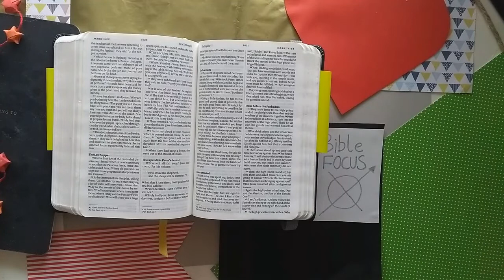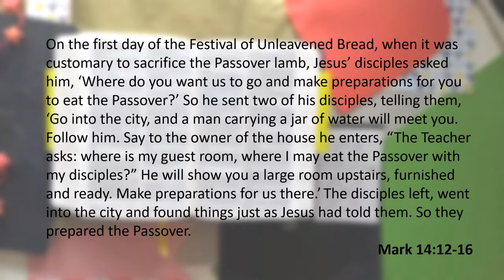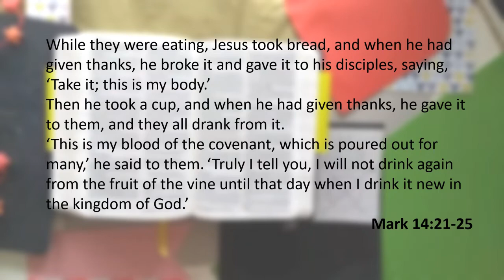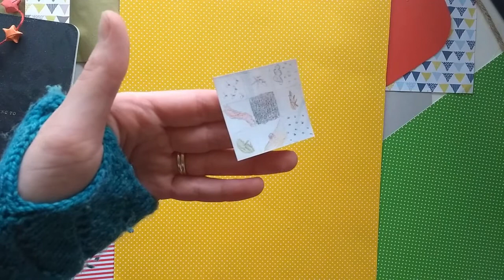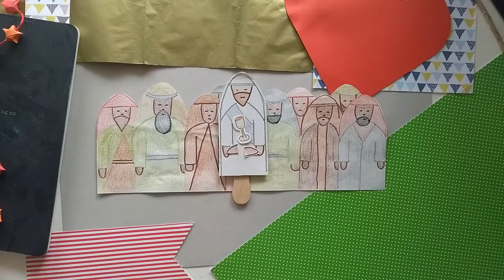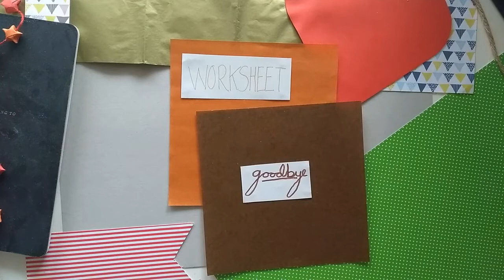Good News Street - 12 Jesus came to be our sacrifice - Digital Sunday School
We're nearly at the end of Good News Street and it's time for one last supper with Jesus.  From Mark 14:12-25